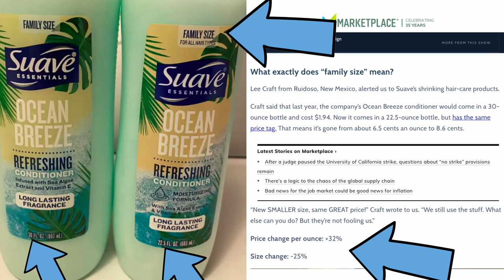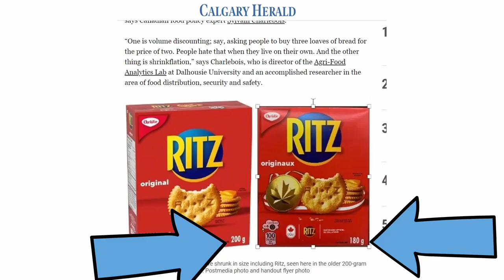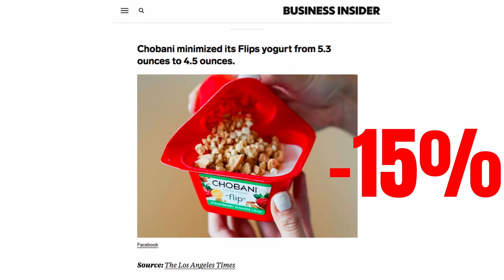They Are Stealing Your Food! Shrinkflation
For years, companies have been gradually altering their products and packaging, offering less while keeping prices the same or even raising them. You the consumer may not see it, but you are being negatively effected regardless. Join us today as we discuss shrinkflation and what you can do to combat it.

Quote of the Day - “Once you choose hope, anything’s possible.” - Christopher Reeve